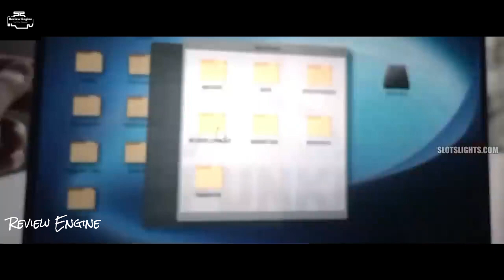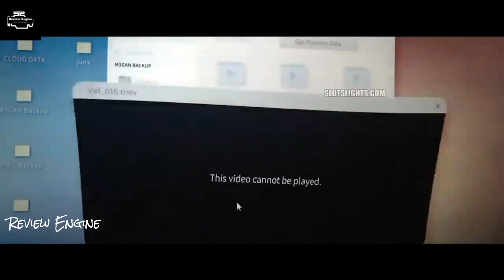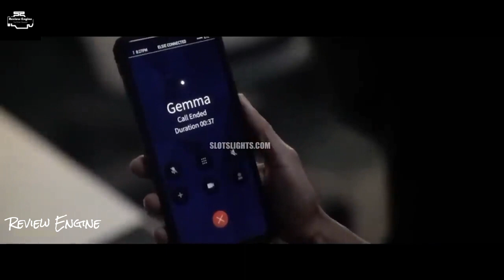An AI Psycho Doll Killing Everyone To Protect A Child | Review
When Gemma suddenly becomes the caretaker of her orphaned 8-year-old niece, Cady, Gemma's unsure and unprepared to be a parent. Under intense pressure at work, Gemma decides to pair her M3GAN prototype with Cady in an attempt to resolve both problems-a decision that will have unimaginable consequences.